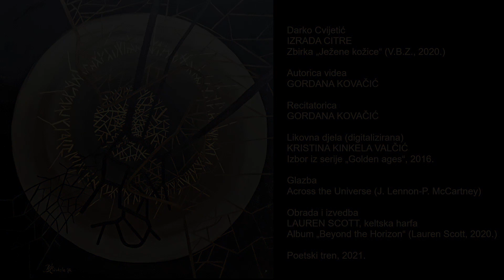Poetski tren: Darko Cvijetić – Izrada citre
Darko Cvijetić: Izrada citre
iz zbirke pjesama „Ježene kožice“ (V.B.Z., 2020.)
Autorica videa: Gordana Kovačić
Recitatorica: Gordana Kovačić
Glazba: Across the Universe (J. Lennon-P. McCartney)
Aranžman i izvedba: Lauren Scott (keltska harfa), s albuma „Beyond the Horizon“ (Lauren Scott, 2020.)
Likovna djela (digitalizirana): Kristina Kinkela Valčić, izbor iz serije „Golden ages“, 2016., ulje i pijesak na platnu
Poetski tren, 2021.
Poetski tren na Facebooku:
Darko Cvijetić
IZRADA CITRE

Nikoli su zbog raka u grlu morali prvo zračiti, a
potom i odstraniti glasnice, glasne žice, e da bi
spriječili metastaze na mozak. Mjesecima nije govorio
i nabavili su mu aparat koji je prislanjao na opustjelo
grkljansko mjesto i preko mikrofona i zvučnika
krkljao o svačemu. Teško slušljivi i razumljivi
Nikolini krkljaji, iz vrata bez žica poput golovrate
gitare.

"OM je izvor svega postojanja koje dolazi od
vibracija, od zvuka", pišu the Beatless, u fusnoti uz
pjesmu ACROSS THE UNIVERSE (JAI GURU
DEVA OM).

Nikolin se OM smanjio na pištanje, tiho, sve tiše, sve
hrapavije i hrapavije, do konačnog umiruća. Kad god
naiđe kakav pust vrat, preostao i napušten aparat se
uzbruji, kao da je Nikola svoje sitnokrkljane molitve
ušaptao u njega na čuvanje.